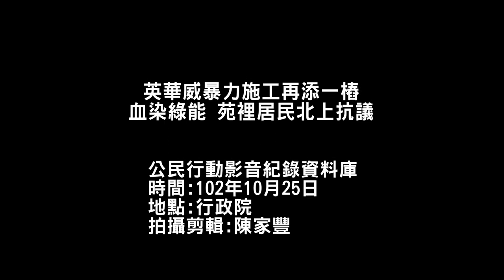2013.10.25英華威暴力施工再添一樁 血染綠能 苑裡居民北上抗議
英華威暴力施工再添一樁 血染綠能 苑裡居民北上抗議
苗栗苑裡風車爭議再添一樁，日前（10/23）日凌晨兩點，風車施工單位英華威於苑裡突襲施作管線工程，過程中直接使用怪手破壞防汛道路，並以圍籬作為衝撞居民武器，導致居民多人掛彩，流血、骨折等情況，更有一位居民遭保全以石頭砸傷臉部，目前仍在台中榮總創傷外科治療。

今（25）日上午，苑裡反瘋車自救會與居民再度北上，控訴英華威保全暴力，抗爭一年多來，走遍各部會陳情表達訴求；政府至今對自救會訴求「風機選址安全距離及民眾參與相關規範」無動於衷，自救會要求行政院應立即召開跨部會的風機選址施設專案小組，並勒令英華威立即停工，落實台灣綠能永續發展。